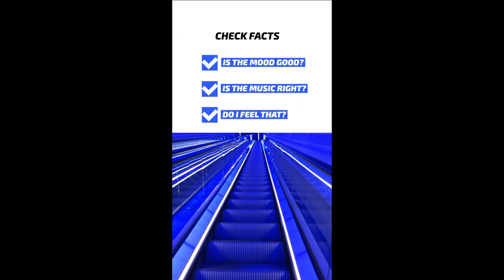Willkommen zu den neuesten Trancefan.de News! 🎶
In diesem Video präsentieren wir euch die aktuellsten Nachrichten und Updates aus der Welt der Trance-Musik. Bitte beachtet, dass einige Inhalte möglicherweise nicht ganz der Wahrheit entsprechen, aber wir sind zuversichtlich, dass wir gemeinsam die Wahrheit herausfinden können. 🌟

Lasst uns wissen, was ihr denkt und teilt eure Meinungen in den Kommentaren!